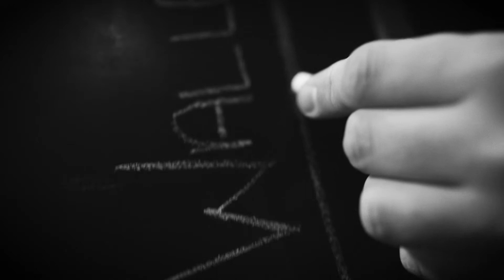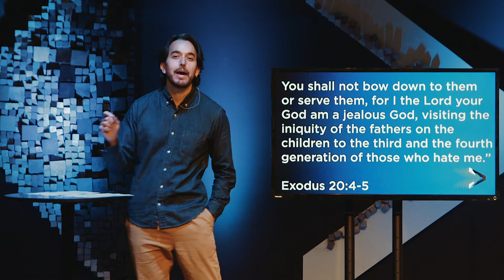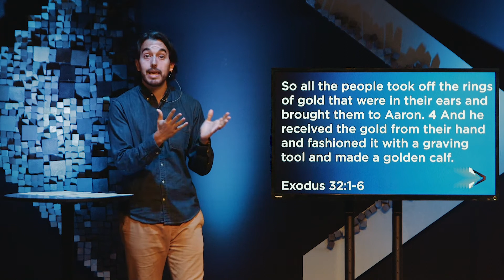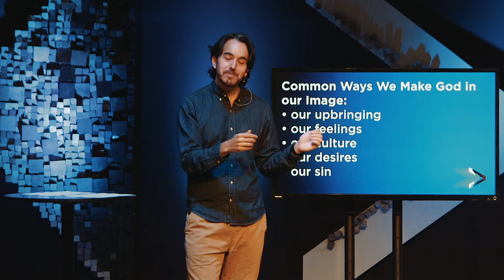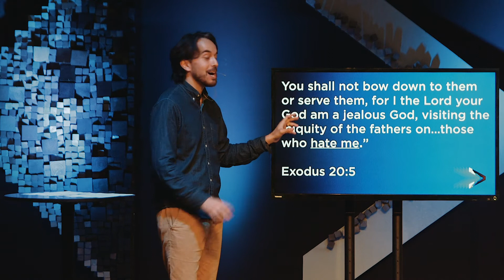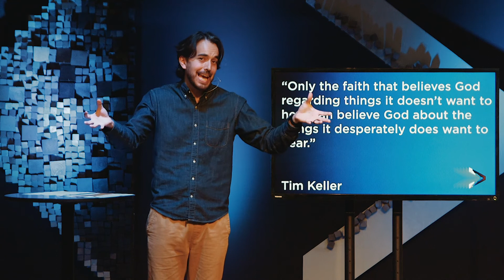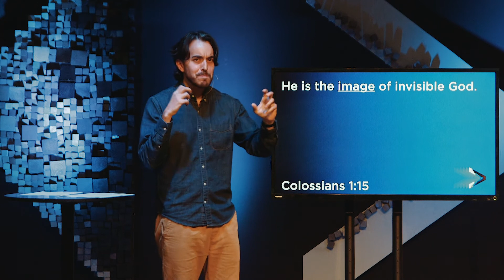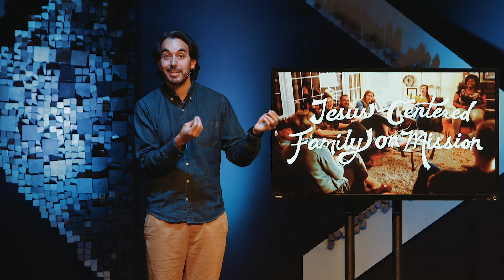Greater Than | God Is Greater Than Your View of Him | Midtown Downtown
Sermon by Jake Blair for March 21, 2021. Greater Than Week 2.